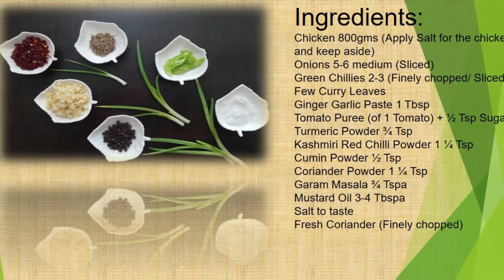Quick and Easy chicken/Chicken Masala/Chicken Curry Recipe/ Chicken Curry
Ingredients:
Chicken 800gms (Apply Salt for the chicken and keep aside)
Onions 5-6 medium (Sliced)
Green Chillies 2-3 (Finely chopped/ Sliced)
Tomato Puree (of 1 Tomato) + ½ Tsp Sugar
Turmeric Powder ¾ Tsp
Kashmiri Red Chilli Powder 1 ¼ Tsp
Fresh Coriander (Finely chopped)